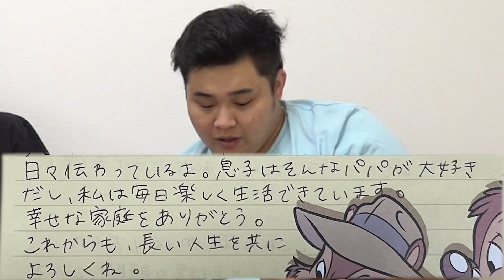ンダホから重大なご報告があります、涙。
各家庭さまざまの環境があると思いますが、
今のYouTubeという新しい職業でも育児ができるんだぞ！という事が動画を通して伝えられてよかったです！
そして素敵な賞を家族全員でいただけたのが本当に嬉しかったです！
実際にパパになってママの力や育児の大変さにも気づいて親って凄いんだなと凄く感じました
全国の子育てをする親の方々へのリスペクトがすごいです、毎日お疲れ様です！
僕と一緒に楽しみましょうね！
今後ともンダホ一家をよろしくお願いします！
ンダホ。

【再生リスト】
―すべて表示(西暦別もあります)

PIXTA